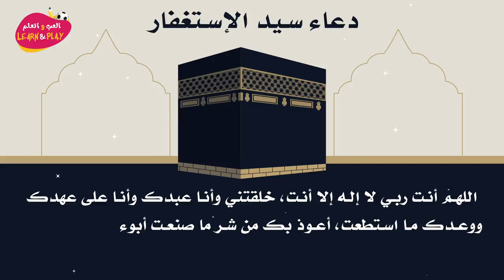🇸🇦 87/04 سيد الإستغفار.